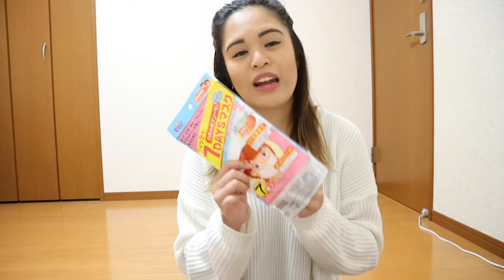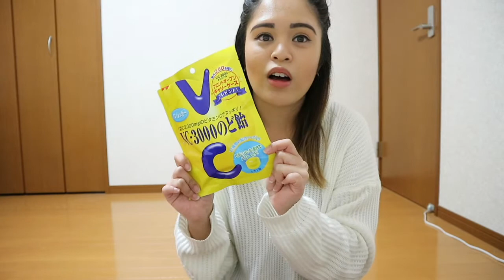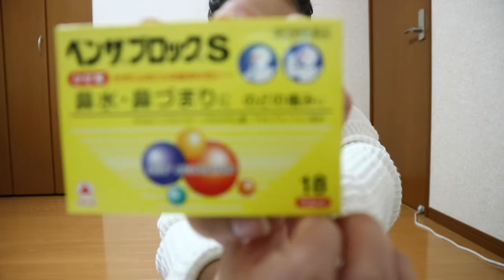Sick In Japan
Hi Guys!!

I've been suffering from a really annoying cold and I thought about sharing what has helped me get through this rough period while living in Japan. Hope you find this useful!!